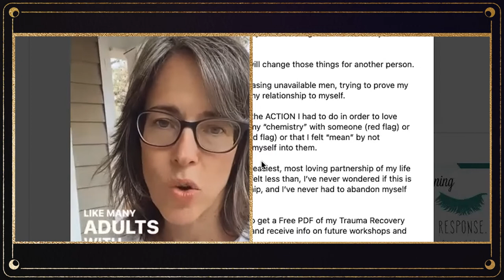[Ep. 139] How Releasing Hope Can Help w/ Dr. Ingrid Clayton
In this episode, Luis is joined by Dr. Ingrid Clayton, a clinical psychologist and author. Her most recent book is Believing Me: Healing from Narcissistic Abuse and Complex Trauma,  a memoir of her personal healing journey.

Ingrid generously shares with us a bit about her own healing journey and how even as a clinical psychologist it was very difficult for her to relate to her own trauma. She explains to Luis how gaslighting was a large part of her trauma experience as a child and how as an adult a key part of her healing has been releasing hope -- hope that certain people would see, hear and believe her. She and Luis discuss how releasing hope, projections, or expectation of others actually allows for more choice and agency in relationship dynamics.

Luis and Ingrid also discuss why it is so important to acknowledge and incorporate joy and laughter into trauma healing as well as the detrimental impact of maintaining the wall between "healer" and client to all parties involved.